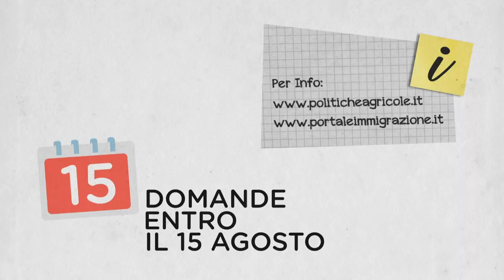Campagna di comunicazione “Emersione dei rapporti di lavoro”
La campagna di comunicazione promossa dal Ministero delle politiche agricole alimentari e forestali illustra le principali novità per i settori dell’agricoltura, del lavoro domestico e di assistenza alla persona previste dalla recente normativa, finalizzata a favorire l’emersione, la legalità e la regolarizzazione dei rapporti di lavoro.